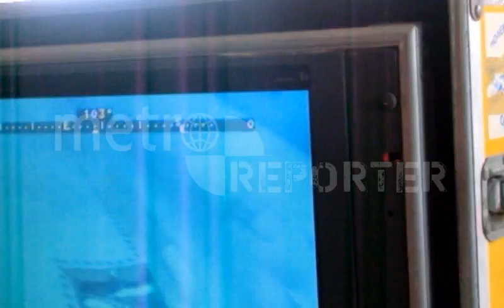MetroGreece: Mirage 2000